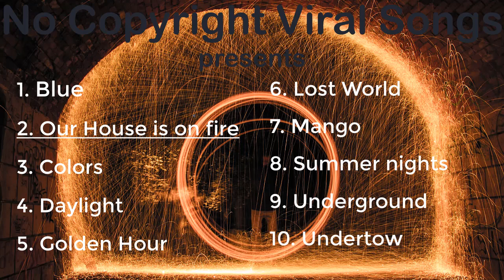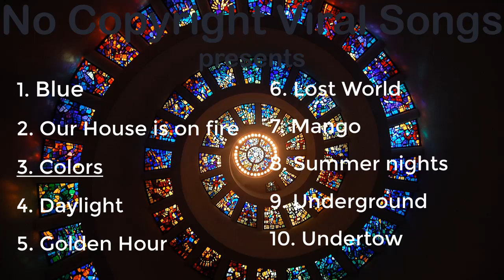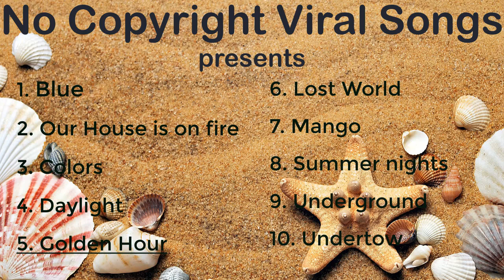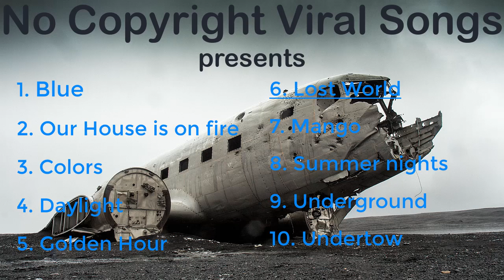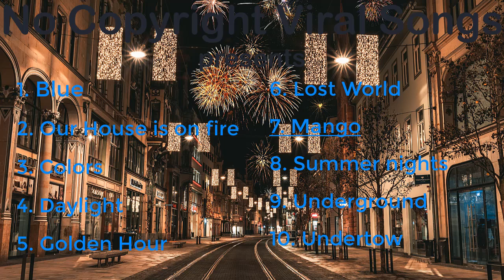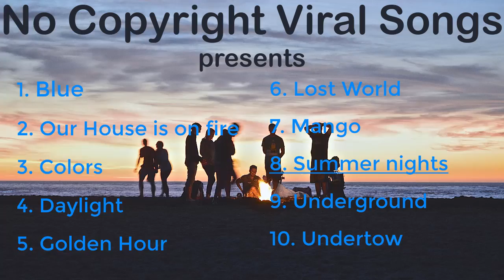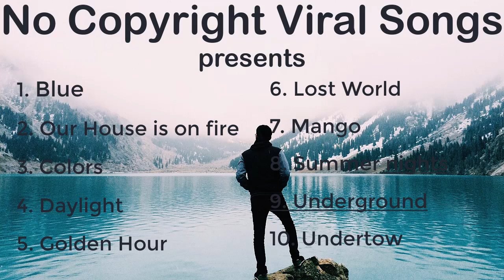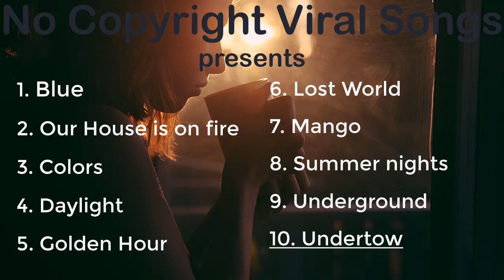Top 10 Audio Library Songs January 2020 [NO COPYRIGHT] YOUTUBE MUSIC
1. 00:00 blue
2. 05:10 our house is on fire
3. 08:43 colors
4. 10:49 Daylight
5. 14:20 Golden Hour
6. 16:28 Last World
7. 19:43 Mango
8. 23:24 Summer nights
9. 26:20 Underground
10. 29:05 Undertow

1. Blue - Roa

To use, copy and paste this on description:
Blue by Roa is licensed under a Creative Commons License

2. Our House is on Fire - Vendredi
To use, copy and paste this in description:
Our House is on Fire by Vendredi is licensed under a Creative Commons License.

3. Colors - Del
Colors by Del. is licensed under a Creative Commons License.

4. Daylight - Jay Someday
Copy and paste this in description:

5. Golden Hour - Vlad Gluschenko
If you use this song for your videos just paste this on description:

6. Lost Wold - SilentCrafter

7.  Mango - Smith The Mister

8. Summer Nights - LiQWYD

Undertow (CC-BY) by Scott Buckley is licensed under a Creative Commons License.